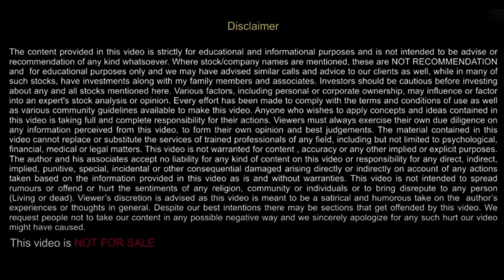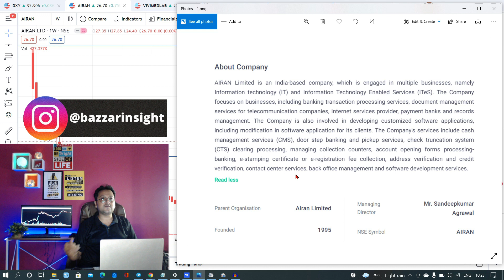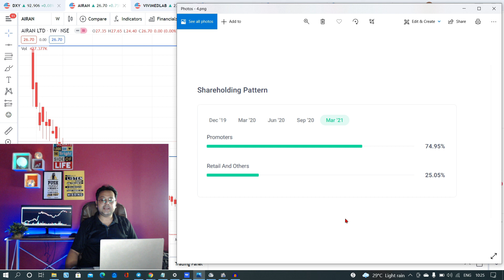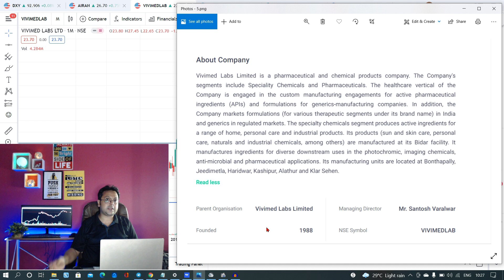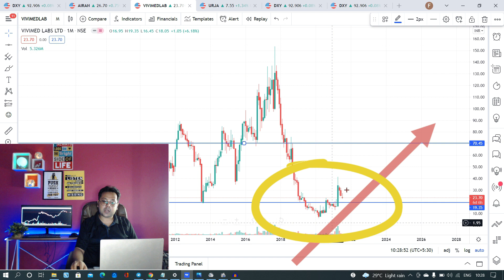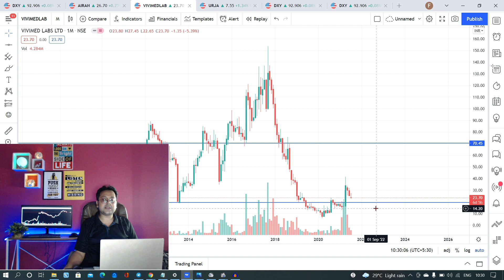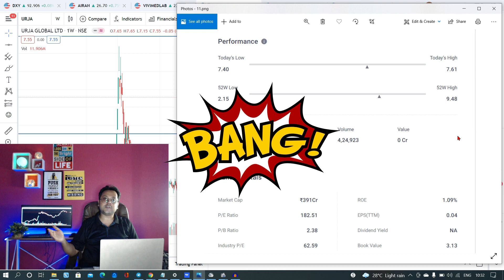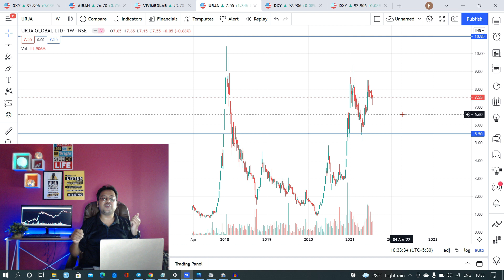Best penny stocks for 2021 in India - Stocks To Buy August 2021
Open the link to find out more about penny shares to buy august 2021 topic, check out: 👉🏾
Our video is presenting penny shares to buy august 2021 topic information but we also try to cover the following subjects:
-Stocks To Buy  August 2021

TITLE: Best penny stocks for 2021 in India- Stocks To Buy  August 2021
 Something I noticed when I was searching for information on penny shares to buy august 2021 was the absence of pertinent details.
Penny shares to buy august 2021 nevertheless is an subject that I know something about. This video therefore should matter and of interest to you.
We have accumulated all the understanding and experience from experts concerning top penny stocks 2021, so please continue enjoying this video to find out more about penny stocks to buy now

To offer you the best watching experience, YouTube changes the quality of your video stream based upon your viewing conditions. This is why you might see that the quality of your video changes as you see videos.
When utilizing YouTube on your computer, the size of your video player will automatically adapt based upon the available rezolution in your browser window.

If you desire to by hand change the size of your video player, merely change the size of your internet browser. Alternatively, you can select the Theater mode button in the bottom corner of the video player to see your video in a large gamer without entering into full screen, or the Miniplayer button to view in a smaller sized player.
If you would like to discover even more about top penny stocks 2021 I advise you to have a look at our other video clips

Thanks for viewing the video, I hope you liked it.